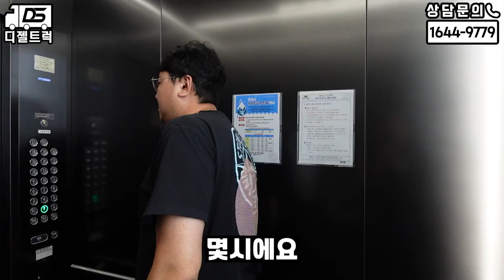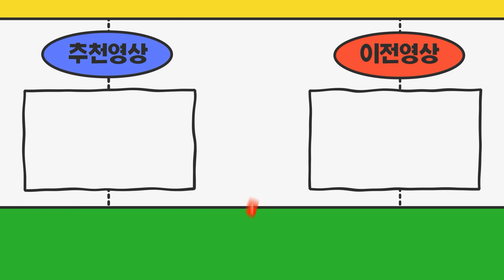대전광역시 운송업창업시작!! 1톤트럭+영업용넘버가격 포함으로 진행해드렸어요~